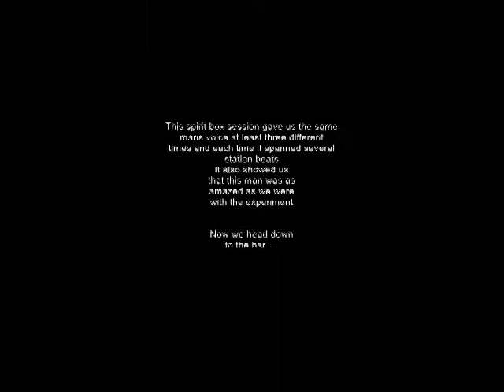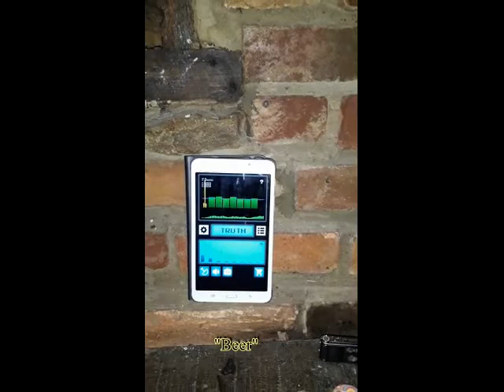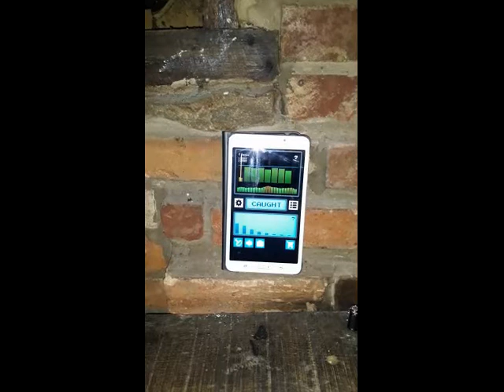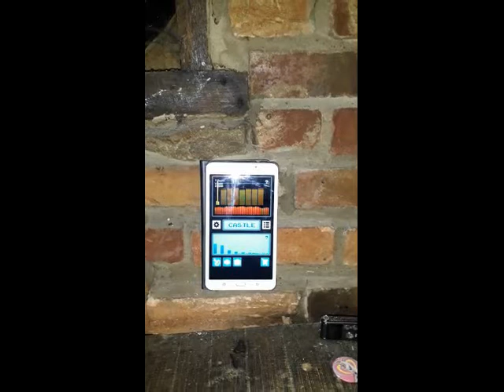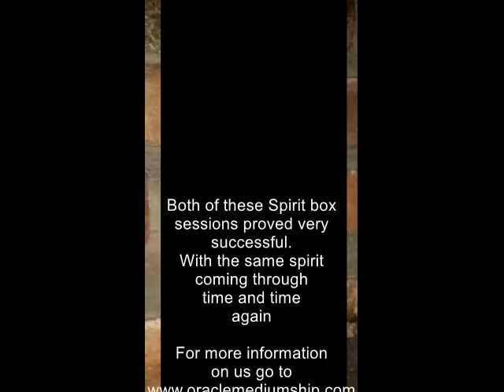Training session two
This video showcases just how well the spirit box can work. We got some really good evidence of the same voice spanning multiple stations and coming across to us several times. At one point we get a conversation with another gentleman.